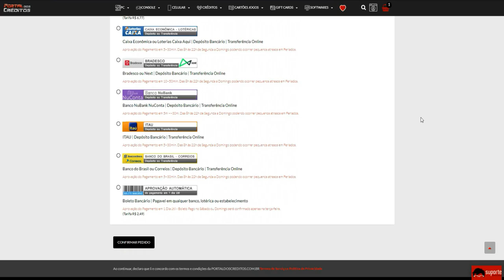M4A1-Cyborg TORMENTA🥵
💰 Cupom: paozin

💰 Cupom: paozin

💰 Cupom: paozin
💻 Setup: GTX 660 2gb / i5 3570 / 8GB RAM / SSD 240GB / Fonte 400w 80
🐭 Mouse: Hunter MS-303 (400/800/1600/3200 DPI)
⌨ Teclado: T-dagger Corvette T-tgk302 (Switch blue)
📒 Mouse Pad: Extra Large 90x40cm (GTA5 edição limitada)
🎧 Headset: REDRAGON Zeus X H510 RGB
📷 Webcam: Turu concept usb-301
📺 Monitor: Acer KG241Q Freesync - 23,6 Polegadas (165Hz 0.5ms)